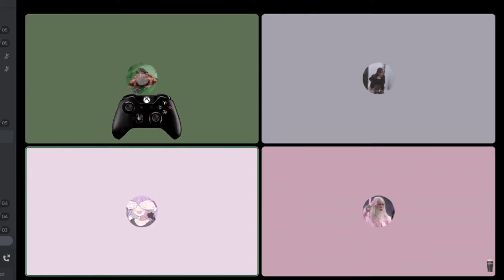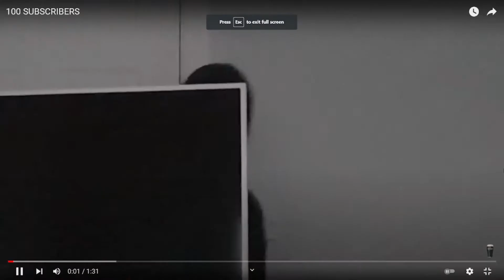FROGS PHRASES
bro my voice changed like 4 times during this year
Music Channel: